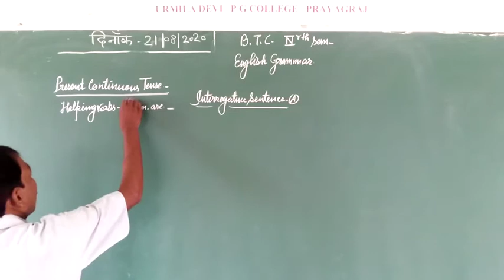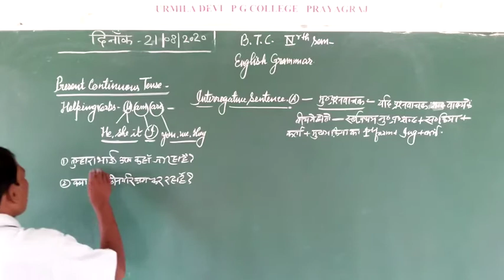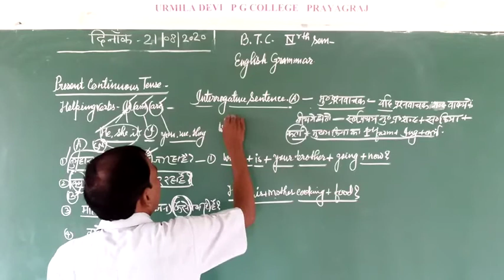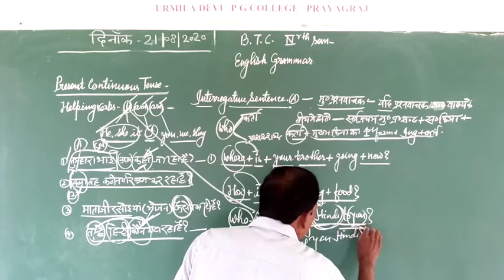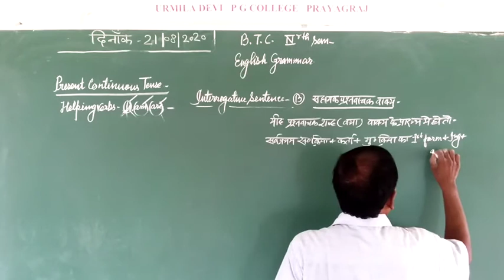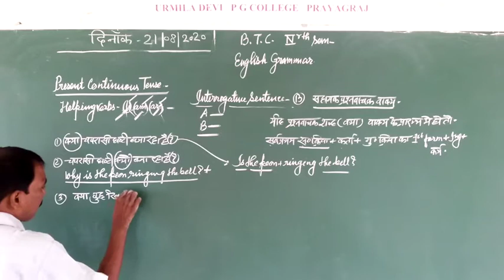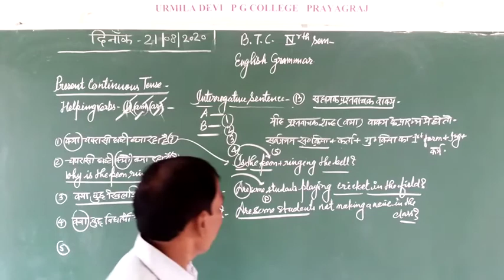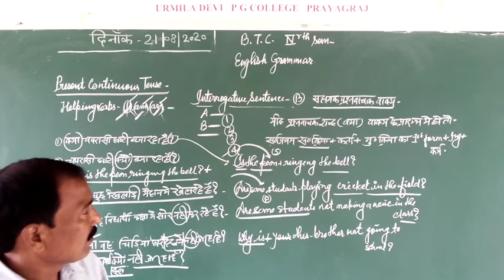D.El.Ed IV th Sem .( English Grammar ) By Rajmani Sir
Present Continuous Tense (Interrogative Sentence )